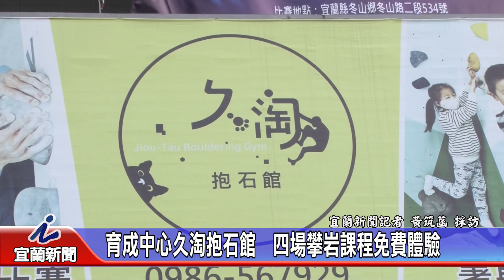育成中心久淘抱石館 四場攀岩課程免費體驗